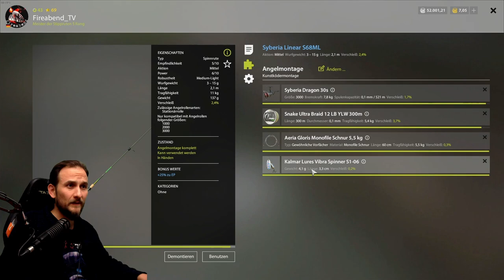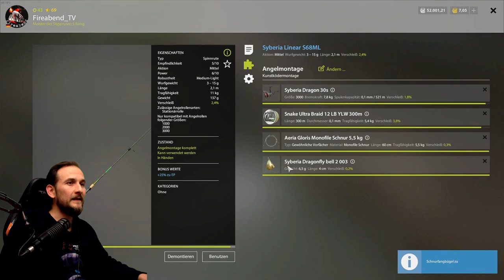Russian Fishing 4 - Belaja - Wie angeln? Bachforelle, Döbel, Äsche